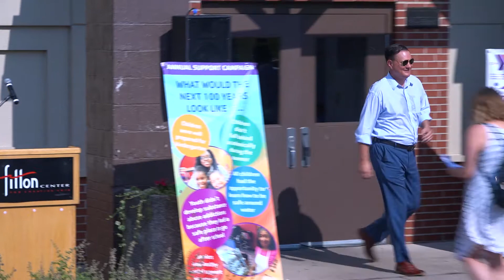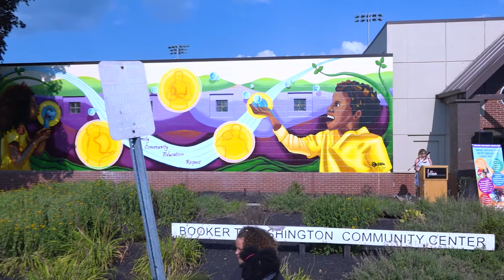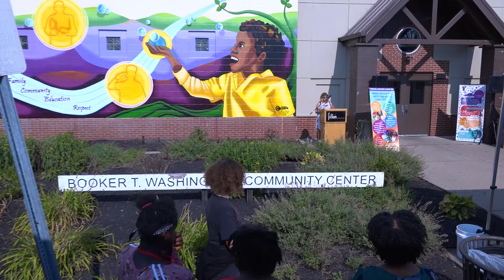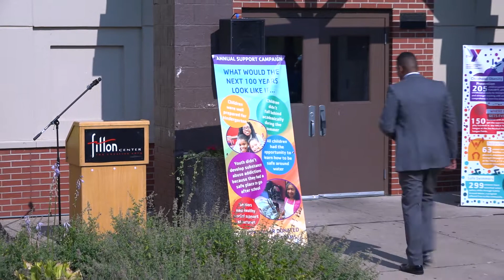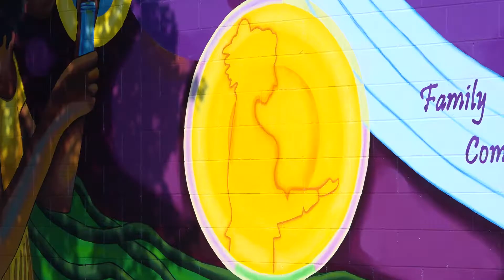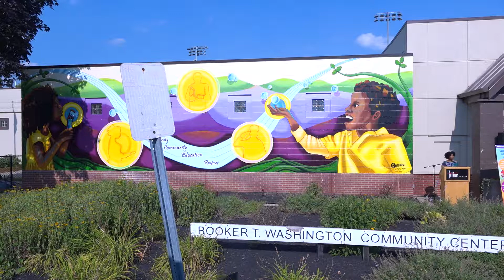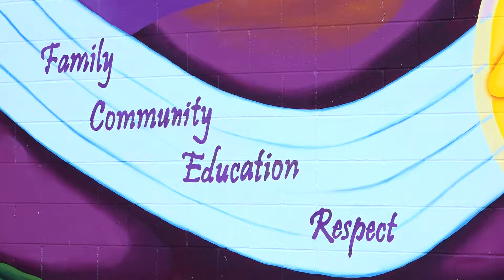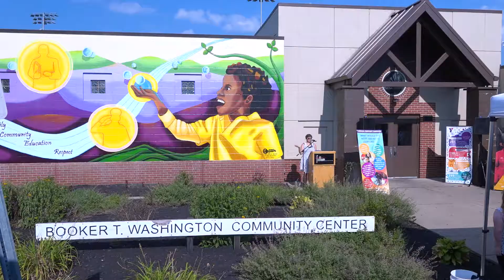StreetSpark Mural Dedication: Inspiring the Future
StreetSpark Mural Dedication: Inspiring the Future at the Booker T. Washington Community Center. StreetSpark is made possible by a partnership between the City of Hamilton, Ohio, The Hamilton Community Foundation and The Fitton Center for Creative Arts.